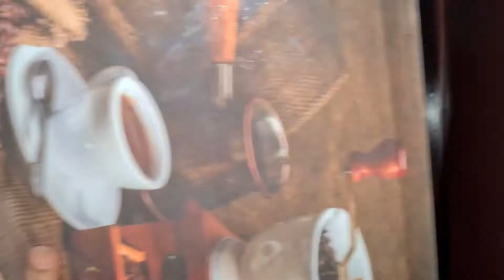How to Clean Glassware without Breaking it? | Crockery Shelf Cleaning | Roja Family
Watch this video and learn how to clean your glassware without breaking it!

Suggest some content ideas in the comment section down below